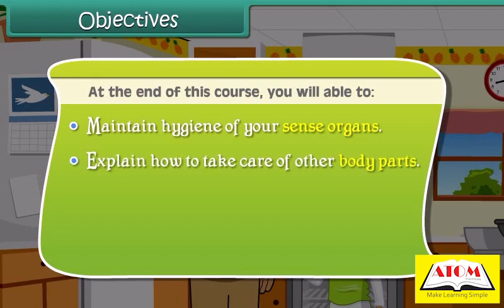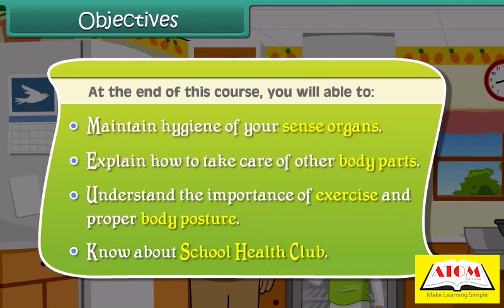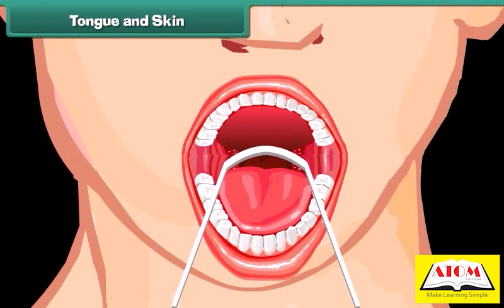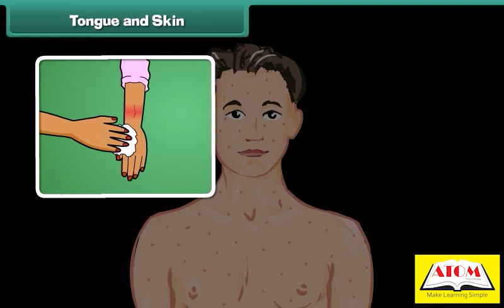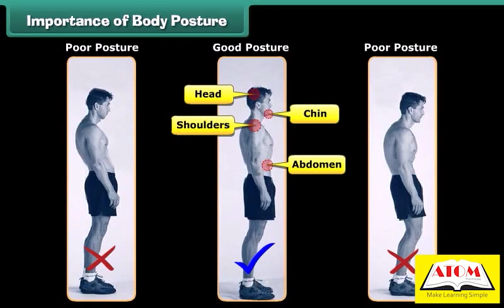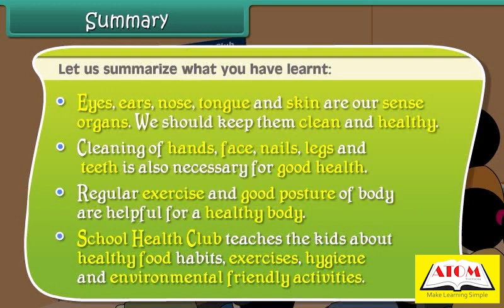4th- science english- Health And Hygiene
In this video, we will be discussing the topic of "Health and Hygiene" in Environmental Studies for Class 4th.

We will start by introducing the concept of health and hygiene and their significance in our lives. We will discuss the importance of maintaining good hygiene habits and how they help us prevent diseases and illnesses.

Next, we will talk about the different parts of the body and how they function. We will discuss the different organs and their roles in keeping our body healthy.

We will then discuss the different health problems that we may encounter and how to prevent them through good hygiene practices. We will talk about the importance of washing our hands, brushing our teeth, and taking regular baths.